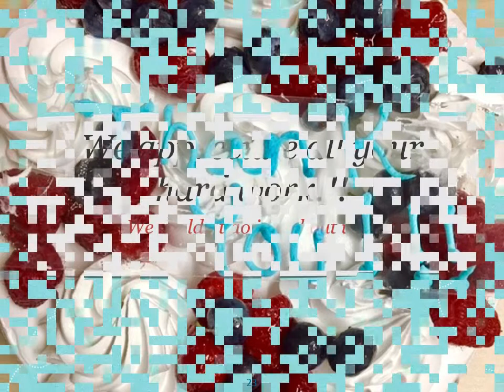Orange County Probation Department Celebrates Happy Administrative Professional Day!!